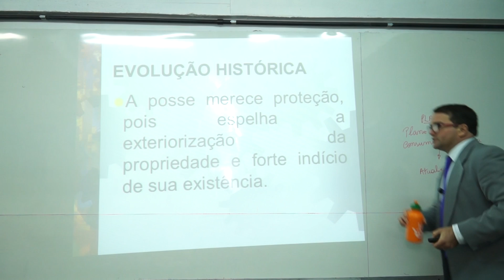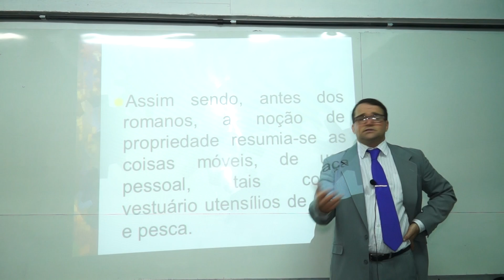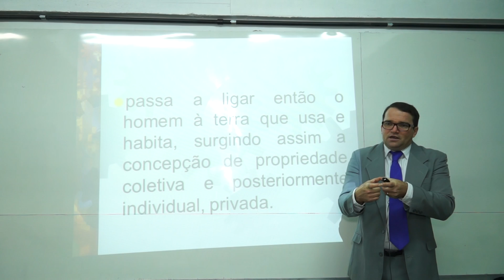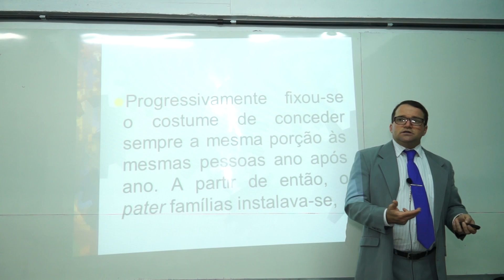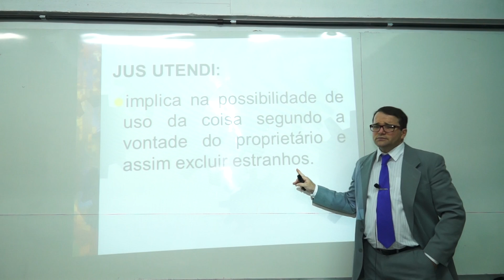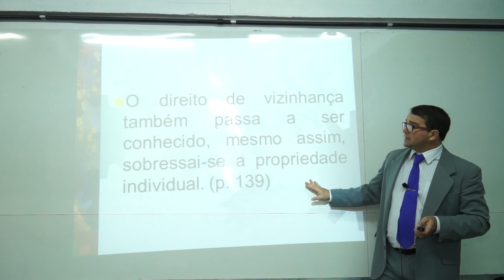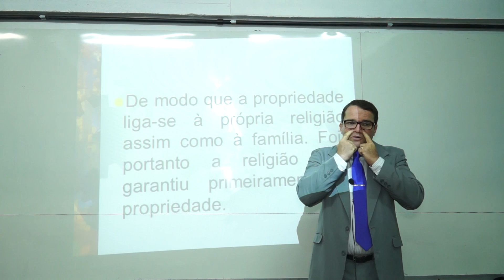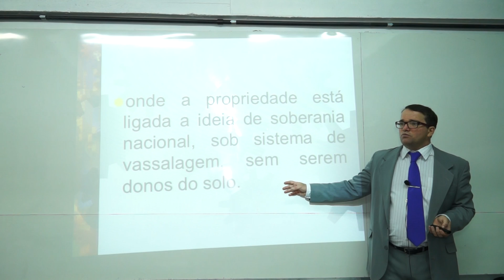01 UNIDADE I – DIREITOS REAIS – PROPRIEDADE 5 1